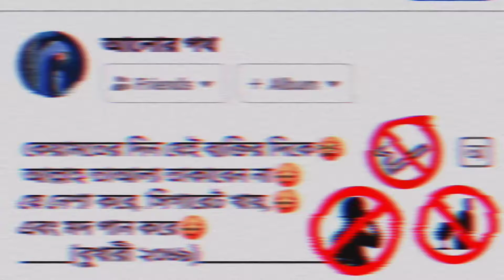facebook islamic status video | new short video status | status video for whatsapp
Hey🌻
Assalamu Alaikum.
Welcome to Islamer poth youtube channel😘
This channel is made only for Mae Educational and Islamic Status videos, This channel is our islamic status related channel We upload regular islamic video, Subscribe to the channel to get new videos every day.

Islamer poth - STATUS - ISLAMIC STATUS - WHATSAPP STATUS -  WHATSAPP STATUS - STATUS VIDEO FOR ISLAMIC

shorts video,
islamic sad status,
tiktok Video,
likee video,
islamic whatsApp status video,
emotional islamic lyrics,
black screen mizanur rahman azhari whatsapp status,
Bengali Shayari,
Mizanur rahman
Mizanur rahman azhari whatsapp status love story
Mizanur rahman azhari whatsapp status black screen
status english
Mizanur rahman azhari whatsapp status 2022
Trending viral video, trending video,
mizanur rahman tiktok status video,
mizanur rahman tiktok video,
mizanur rahman likee status,
abu taha muhammad,
tree vpn
tik tok emotional background Music
tik tok video
tiktok Mashup
tik tok world
tiktok waz Mizanur rahman azhari
tiktok waz
tiktok waz bangla
tiktok waz taheri
islamic lyrics whatsapp status
islamic lyrics status black screen
islamic lyrics
islamic lyrics status
islamic lyrics black screen
islamic lyrics bangla
islamic lyrics ringtone
islamic lyrics
black screen sleep Music
islamic library
status queen
what's your status
golam sarwar saide waz whatsapp status
golam sarwar saide islamic status
golam sarwar saide shorts
golam sarwar saide new waz
golam sarwar saide shot video
Waz status
waz whatsapp status
Waz Mizanur rahman azhari
waz bangla
WGZZ
Waz MGMUnul
Waz Mahfil
Waz Mizanur rahman
islamic background Music no copyright islamic emotional background Mugic
islamic emotional background Music no copyright
islamic song
islamic status
islamic whatsapp status
islamic whatsapp status bangla
whatsapp status waz
whatsapp status video
whatsapp video
whatsapp story
whatsapp status islamic
emotional islamic Music no copyright emotional background Mugic
emotional status
emotional whatsapp status bangla
short waz
viral waz
viral video
status video
status video for whatsapp
no copyright waz
no copyright new waz
Mizanur rahman
Mizanur rahman azhari whatsapp status jUMMa Mubarak
Mizanur rahman azhari Motivational speech
Mizanur rahman azhari Mahfil
Mizanur rahman azhari Ma babar waz
Mizanur rahman azhari ibrahim nobir waz Mizanur rahman azhari islamic song
Mizanur rahman azhari islamic gan
Mizanur rahman azhari islamic song english
Mizanur rahman azhari twitter status
Mizanur rajman azhari emotional status
Mizanur rahman azhari islamic status
Mizanur rahman azhari viral
free fire live
abu tawa muhammad Adnan
abu taha Muhammad Adnan
abu taha adnan
abu taha
abu taha Muhammad Adnan Motivational speech
abu taha Muhammad Adnan emotional status abu taha Muhammad Adnan islamic status
abu taha Muhammad Adnan shorts abu taha Muhammad Adnan new waz
abu taha Muhammad Adnan shot video
golam sarwar saide
golam sarwarsaide whatsapp status
free fire MaX
free Motion
abu taha Muhammad Adnan news
abu taha Muhammad Adnan wife abu taha Muhammad